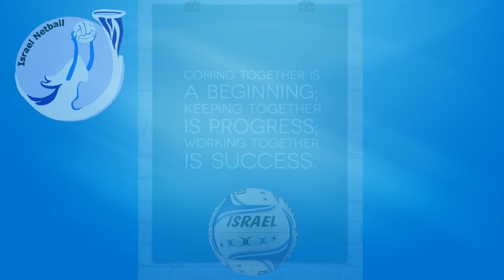Israel Netball National squad 2016 final